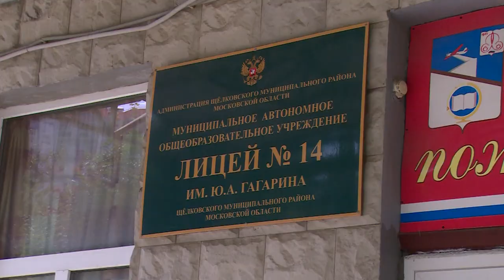Пётр Ресницкий сдал ЕГЭ на 100 баллов! Щёлковский стобальник по истории!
Рассказываем про Петра Ресницкого из 14-го лицея, который сдал ЕГЭ по истории на высший балл.